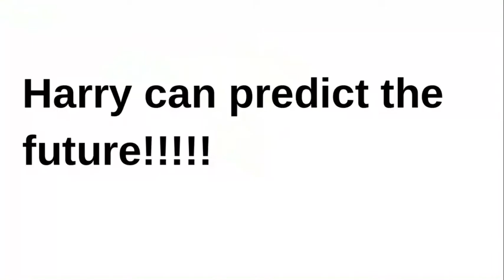Harry can predict the future!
Harry Potter predicts the future!!!